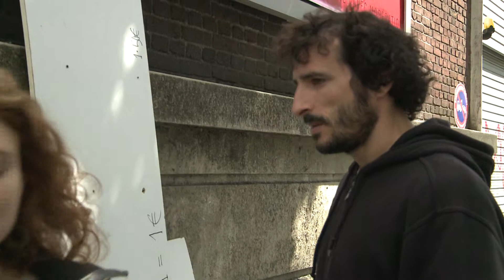MA VIE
Chloé est étudiante en art, elle a choisi de se prostituer pour vivre. Elle va croiser un client qui n’est autre qu’un ancien camarade d’école.

AVEC
FRÉDÉRIC RADEPONT et EMMANUELLE MAGDALENA

SCENARIO et RÉALISATION : PIERRE GUIBERT
MONTAGE : MICHEL KWIATKOWSKI
INGÉNIEUR SON : ALIX CLEMENT
SCRIPTE : ANISSA CHERFAOUI